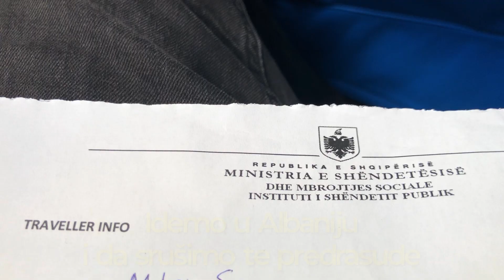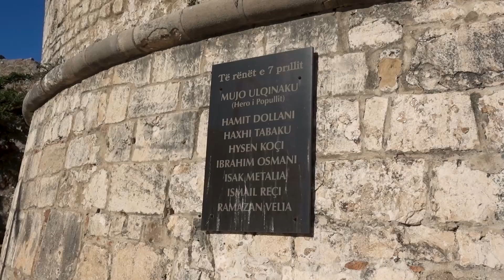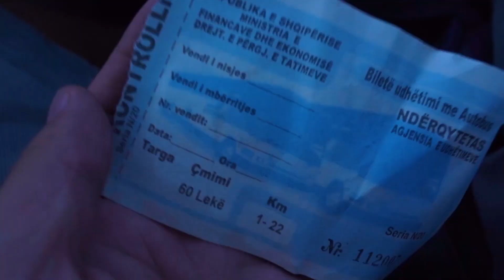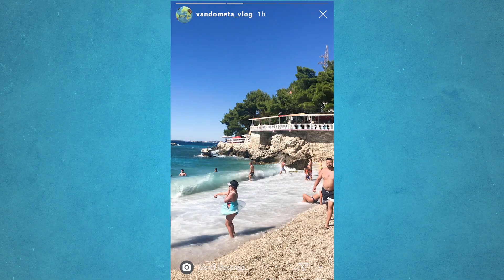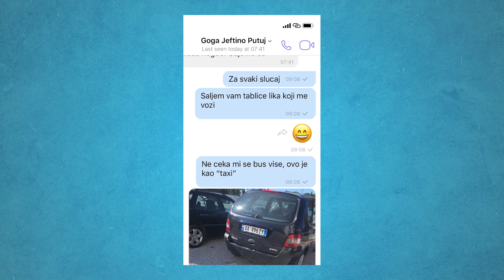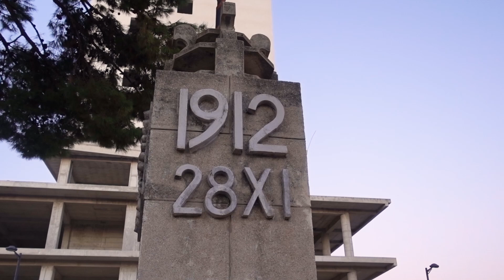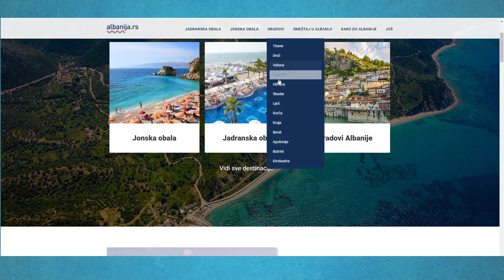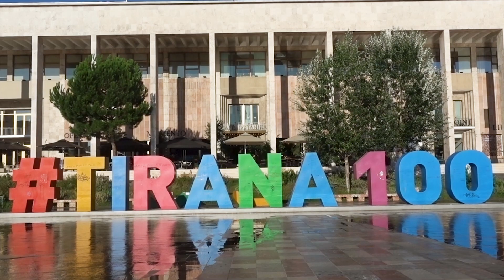ALBANIJA 🌏🇦🇱 bezbedno i jeftino letovanje?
Da li je Albanija bezbedna za Srbe? Kakve su cene, kakvo je more? Definitivno država o kojoj imamo pogrešne predrasude. Spakujte se, jer se ovog leta odmarate na plavom moru, uz minimalan budžet.
Letujte u Albaniji!✈

Hvala Gogi, Ivani, Milošu i Milani na vožnji po Albaniji i do Beograda :)

🎬 Vizuali / animacija : Kendi
🎬 Montaža / color : Kendi

🎵 Muzika za špicu: META

🎵 Sound edit: Miloš Mijailović

🎵 Muzika: Artlist

Fotografija Koraba by Goran Petrovski

00:00 Put
1:08 Drač
7:22 Valona
12:14 Zvernec
15:03 Tirana
19:32 Utisci